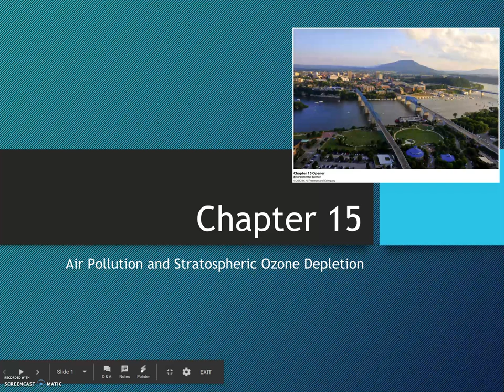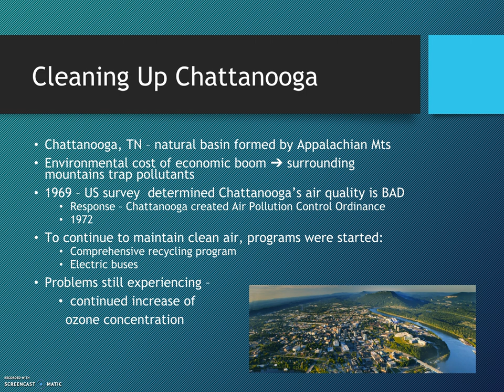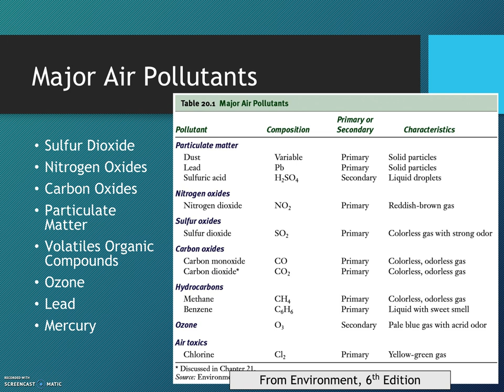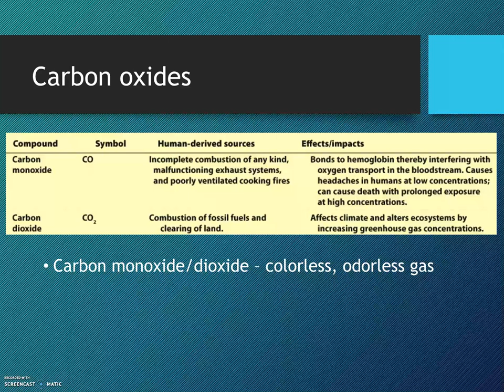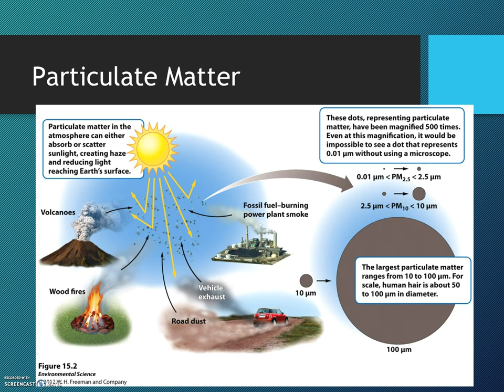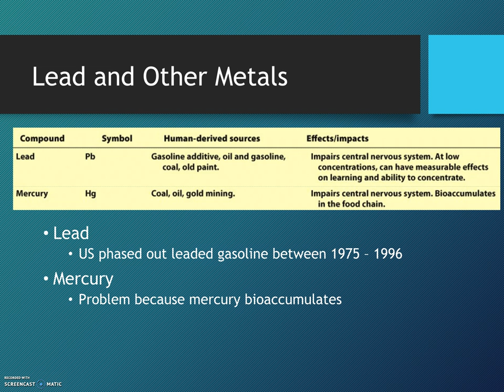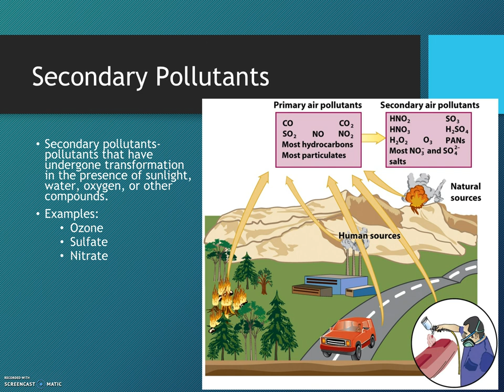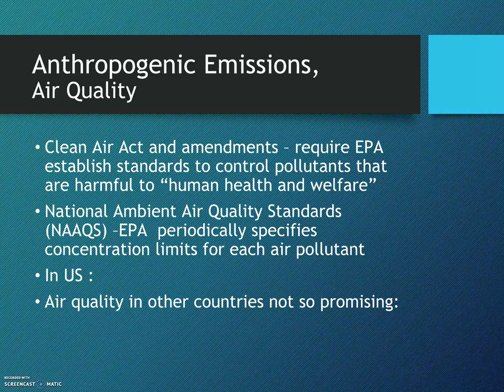Chapter 15 part 1